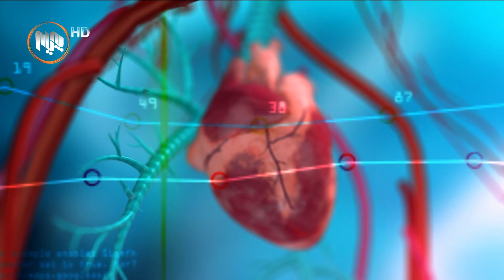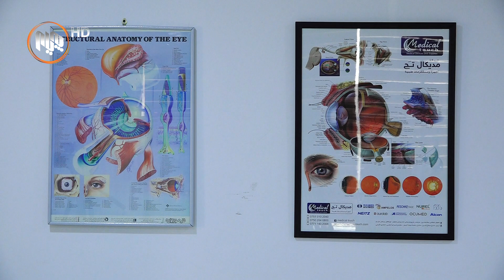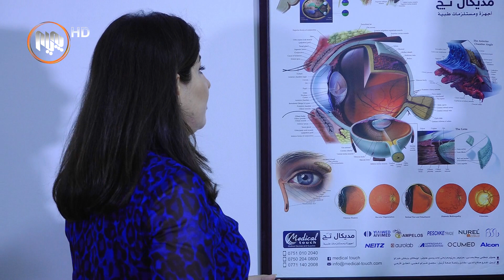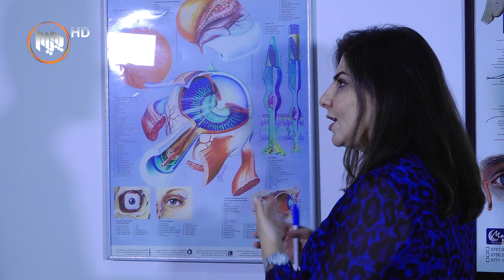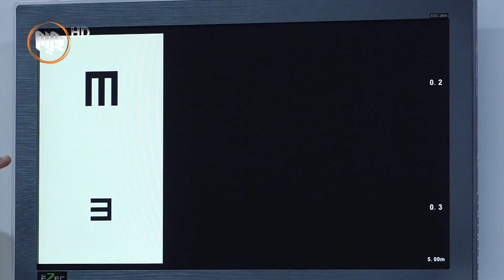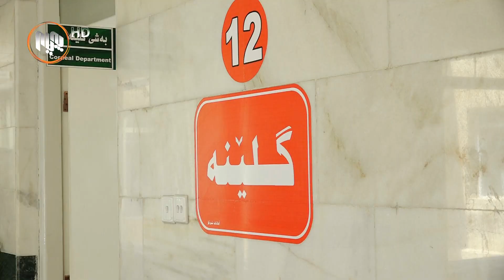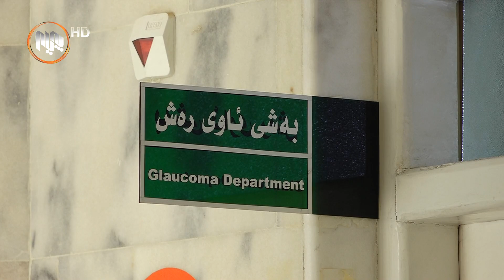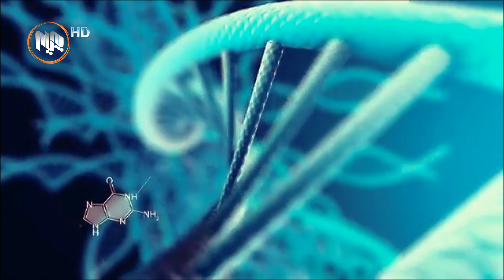ته‌ندروستی - ئه‌و حاڵه‌ت و نه‌خۆشیانه‌ی چاو كه‌ به‌ هۆی ته‌مه‌نه‌وه‌ دروست ده‌بن